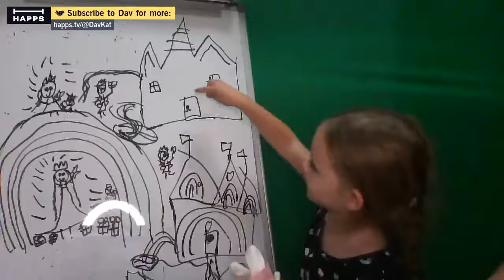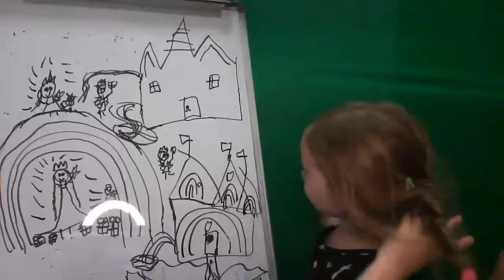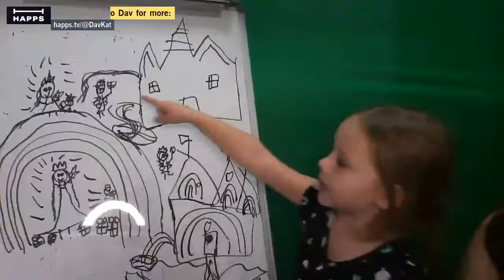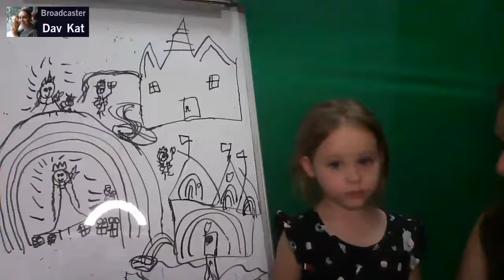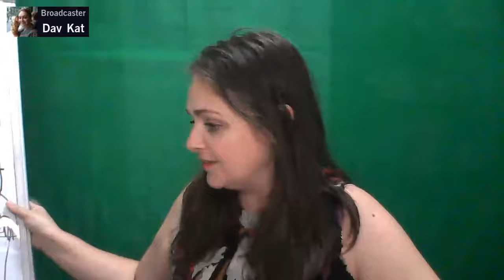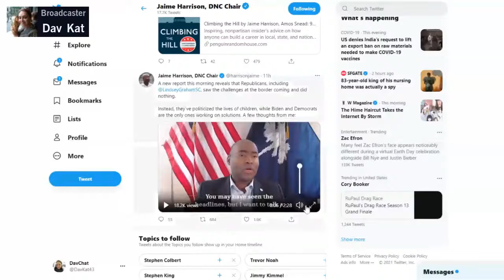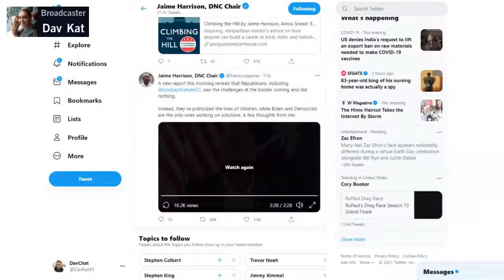COVID talk and some kid art